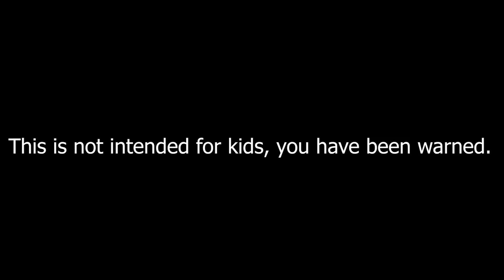WHAT IS MARIO DOING - Reacting to SML Movie Jeffy Goes To The Zoo! (Charmx reupload)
Video thumbnail made by Charmx

Videos are intended for viewers over 13+